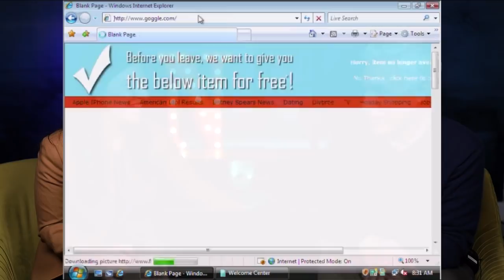15 YEARS on YouTube: Our Stories and Lessons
Can you believe we posted our first video on this channel FIFTEEN years ago? Eleven years ago, we posted our first photography-related video. A lot has happened and changed since then. We wanted to commemorate the date with a video about how we started, stories of our failures and wins, and some tips for aspiring YouTubers and influencers.